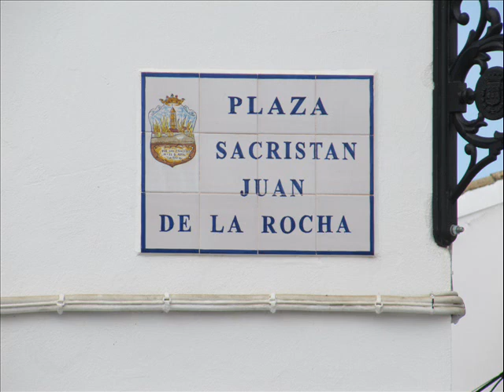MONTELLANO POR QUÉ LA DEJARÍA POR RAFAEL HIDALGO